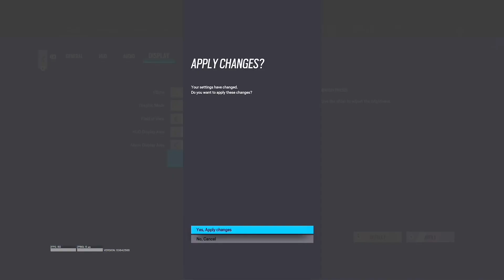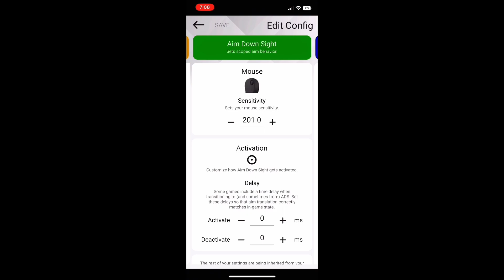XIM MATRIX CONFIGS/SETTINGS AND MOUSETRAP WORKAROUND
VERY IMPORTANT FOR ANTI RECOIL⬇️

You need to use my weapon presets in order for the anti recoil configs to work unless you want to tweak them yourself

1.0x 90
1.5x 120
2.0x 130

Vert 100
Hori 100

dz 10 10 ⬅️IMPORTANT

Fov 90

Brightness 75

Console tips rainbow six, aiming tips rainbow six, be good on console rainbow six, how to be better rainbow six, win, Rainbow six siege ps4 god.
Rainbow six siege ps4 multiplayer, Rainbow six siege ps4 best sensitivity, Tom Clancy's rainbow six sieqe,

Best Console Aim best console r6 best aim an r6 how to rank up on console how to look like mnk on console how to control recoil on console rainbow six siÀ@qe diamond rainbow six siege rainbow six siege edu rainbow six siege montaqe rainbow six siege diamond Rainbow six siege console beaulo Rainbow six siege leaning without aiming console How to get good at rainbow stx steqe how to play smart in rainbow slx siege how to flick r6 n plays r6 Road to diamond r6 xim apex r6 xim4 R6 rainbow six siege xbox. rainbow slx siege xbox one x, rainbow six sleqe xbox one s, how to get diamond rainbow six siege xbox. how to get diamond rainbow six siege ps4, how to get diamond rainbow six sieqe pc, How to qet good rainbow six siege. how to get beaulo aim rainbow six siege, rainbow six siege free xbox, rainbow six siege tips xbox, xbox diamond. Rainbow six sieqe console, Rainbow six siege diamond, Tactical shooter, fps highlights, bragging, diamond, sikeZ, ranked, yeet, console, Console Diamond, Shooter game (media genre), Tom clancy's Rainbow Six Siege, Tom clancy's rainbow six siege game, rainbow six siege xim apex xbox, xim apex, xim 4, Rainbow six siege xim 4, rainbow six siege xbox update, rainbow six siege xbox multiplayer, rainbow slx siege exploit, rainbow six siege console hacks, how to get console hacks xbox rainbow six sieqe, buck, ash acog, bandit acog. jager acog, smgl I acog, smoke acoq, vanilla sieqe console, rainbow six sieqe stream highlights, beaulo, beaulo settings on console, console beaulo, Best console player, fps, best console r6 player hiqhliqhts, Rainbow six sieqe throwback, rainbow six siege how to play better, shadow legacy, operation shadow legacy. shadow legacy placements, shadow legacy xbox, best shadow legacy Best XIM apex setting best XIM apex xim 4 settings player, r6 shadow legacy, rainbow shadow legacy, rainbow solar raid, cheesepie37, year76, year7r6s, Vectore Glare, Op Vector Glare r6, Vector Glare r6s, r6 solar raid, solar raid r6, rainbow six siege solar raid, heavy mettle, ximmatrix, mousetrap, mousetrapbypass, howtobypassmousetrap
XIM apex best controller sensitivity

Best controller player Best diamond settings
Best console settings
Rainbow Six Siege
Best champion with xim apex
Best champion
Rainbow Six xim
No recoil
Cronux max
Glacier skin r6

Best champion
Rainbow Six xim
No recoil
Cronux max
Glacier skin r6
Champion ps4
Shaiiko BDS
TSM Beaulo 2021
Best champion ps4
Best champion Xbox
Best champion ps5
Best champion
Xbox serie x
Best champion pc
Thaqil
Spoit
Godsent
Banou
Pengu
Proleague
How to be diamond
How to be champion.
Comment être diamant

Meilleur champion ps4
Revolt Robbie
Pvvro
Best player in the world
Squeezie Gaming
rainbow six siege
R6s
R6
Diamant Ps4
Ps5
Xbox one
Xbox serie x
Pc computer
Ddos
Better than every body
New season North Star
GODSENT
Xim4
Hama speed shoot